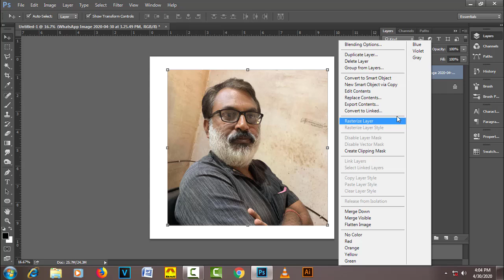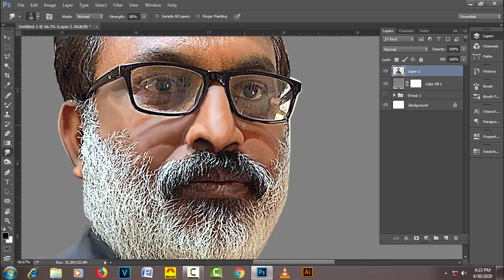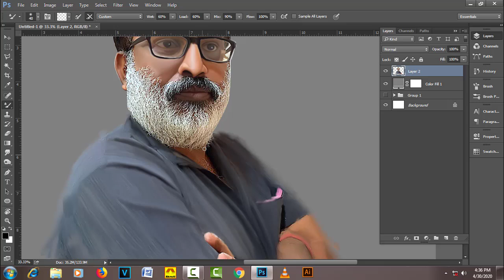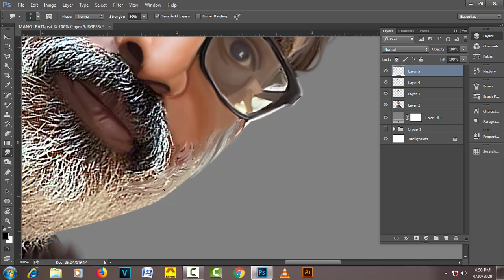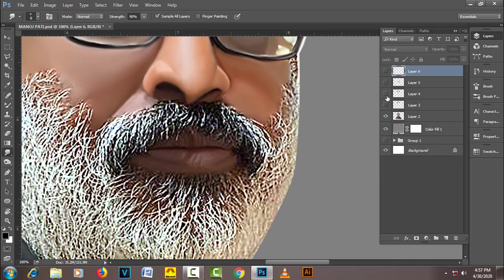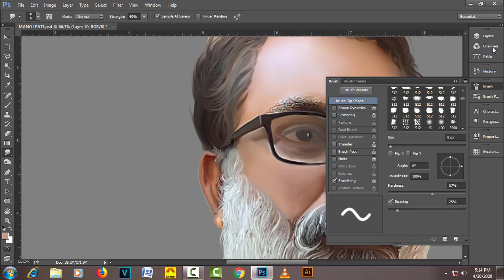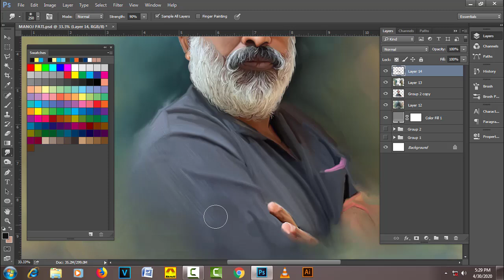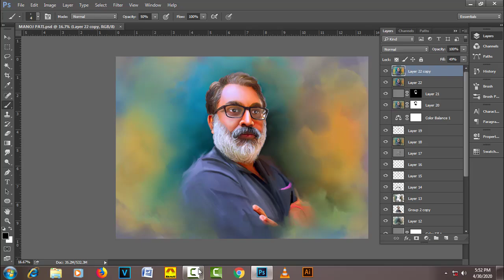How to Photo to Oil Painting Effect (without oil filter) - Photoshop Tutorial - 2020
Lear photo to oil painting effect (without oil filter) in Photoshop cc